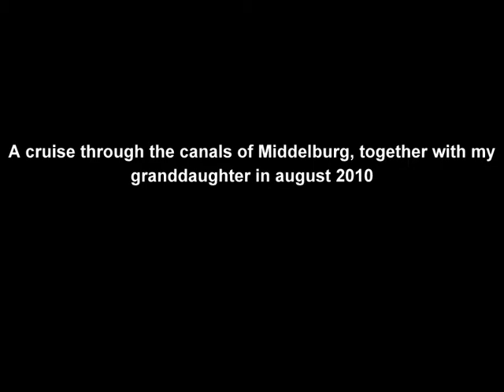Cruise through the canals of Middelburg. Rondvaart in Middelburg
Together with my granddaughter, I made a cruise through the canals of Middelburg. Samen met mijn kleindochter maakte ik een rondvaart door de grachten van Middelburg, Carla Janse